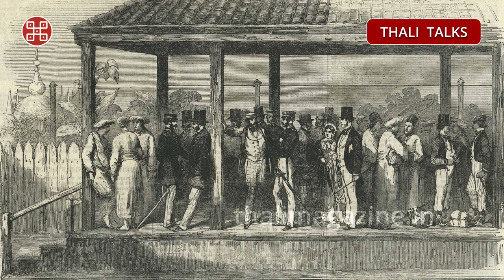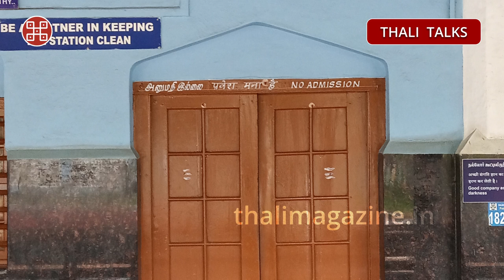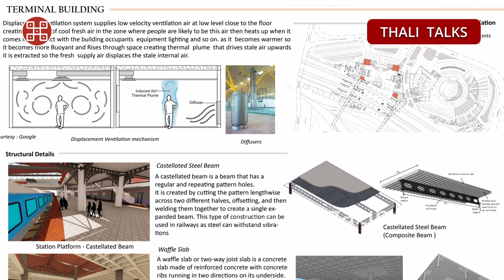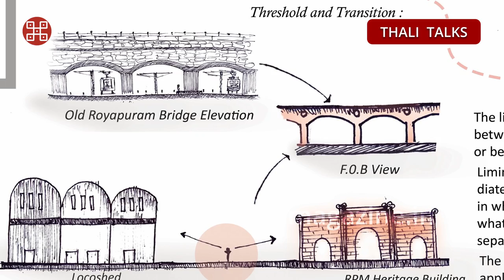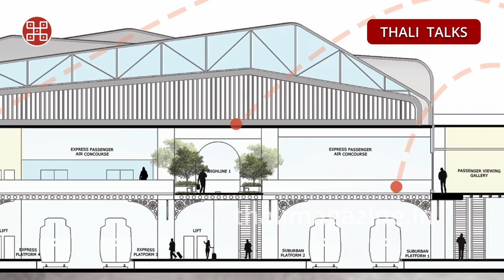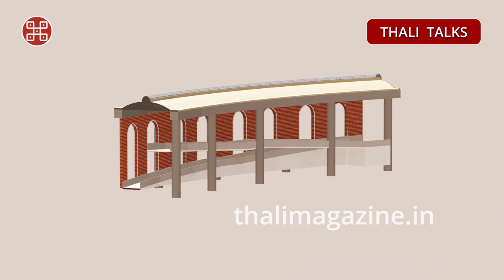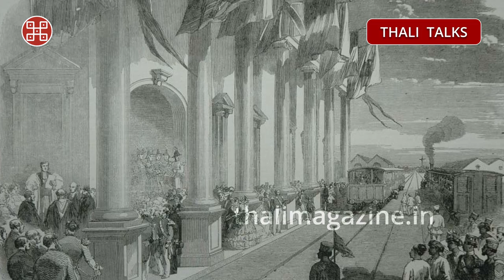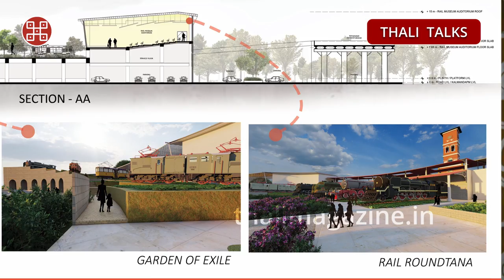Restoring Railway Heritage of Rayapuram Station | Ar. Gaurav Jain | B. Arch Final Year Thesis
Restoring Railway Heritage of Chennai Rayapuram Station | Ar. Gaurav Jain | B. Arch Final Year Thesis | Thali Talks

ROYAPURAM RAILWAY STATION REDEVELOPMENT - A PROJECT REPORT Submitted by GAURAV JAIN R

The aim of the B.Arch Final Year Thesis project is to provide architectural solutions by developing the existing station with consideration of the current scenario with heritage structure as well as forcing the future growth of the north Chennai and to build a new terminal with a museum which provides access and security for the passenger without any hassle and preserving the heritage value of the station . Thus giving passengers a very captivating welcome by designing a railway terminal which will act as the third terminal after the Central and Egmore terminus.